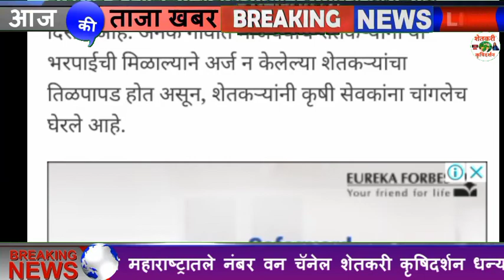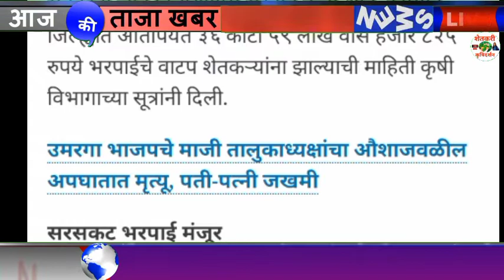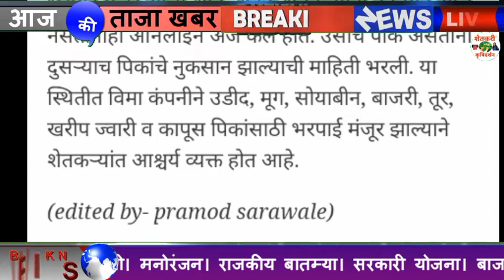PMFBY: सव्वालाख शेतकऱ्यांना 100 कोटींची भरपाई